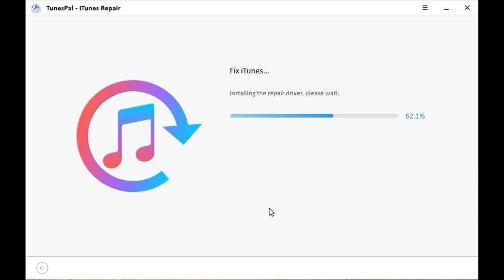How to Fix and Repair All iTunes Errors and Issues, 100% FREE | iToolab TunesPal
TunesPal is a free iTunes repair and cleanup tool. It helps you fix 200+ iTunes problems such as iTunes errors, unable to install and launch iTunes, etc.